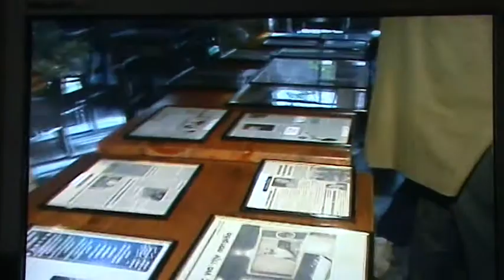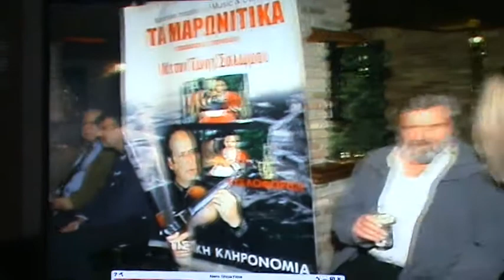TONYS SOLOMOU - AWARD..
***ITHI ETHIMA KE PARADOSIS TON MARONITON KYPROU (APO TON 5o EONA STIN KYPRO)*
*TIMITIKI EKDILOSI - VRAVEFSI GIA TIN EPITIXIA TON DIO CDS APO TA TESSERA PROSOPIKA CDS TOU TONY SOLOMOU KE MILAME GIA TA CDS ''TA MARONITIKA'' KE TO CD ''O TONYS SOLOMOU TRAGOUDA GIA TOUS SKLAVOMENOUS TOPOUS MAS'' TA OPIA TIMITHIKAN ME PLATINENIO DISKO.  TIN EKDILOSI TIMISAN ME TIN PAROUSIA TOUS OI XOREPISKOPOS- PROTONOTARIOS MARONITON THEOFILESTATOS IOANIS ORFANOU, O EKPROSOPOS MARONITION Kos ANTONIS XATZIROSOS, O MOUSIKOSINTHETIS ADAMOS KATSIANTONIS, I MOUSIKOLOGOS Ka LIGIA KONSTANTINIDOU, I Ka LEGAKI TASOULA (RIK), O DIEFTHINTIS RADIOFONOU TOU RIK Kos AGELOS KOTSONIS, O ITHOPIOS KOSTAS PAPAMARKIDIS, O SKINOTHETIS - ITHOPIOS FOTOS FOTIADIS, O  PARAGOGOS LOUKAS PANAGIOTOU, O GIORGOS NIKOLAOU, O GIORGOS DAMIANOU TMIMATARXIS (RIK), O PETROS IRAKLEOUS (MOUSIKOS), O AKIS XATZIIOSIF,  O KOSTAS GENAKRITIS, k.a.
*MILISE GIA TO ERGO KE TIN PROSFORA TOU TONY SOLOMOU,  O ETHNOMOUSIKOLOGOS KE PROEDROS MOUSIKOLOGIKIS ETERIAS KYPROU, Dr PANIKOS GIORGOUDIS.
O TONYS SOLOMOU PARETHESE TIMITIKO GEVMA SE GNOSTO ESTIATORIO TIS LEFKOSIAS STOU PROSKEKLIMENOUS, OI OPOIOI STIRIXAN TO POLITISTIKO TOU ERGO, APO TA MESA MAZIKIS ENIMEROSIS.

***''LAOI POU TES RIZES TOUS ARNITHIKAN TZIE TON POLITISMO TOUS, EXASAN TIN STRATA TOUS TZIE TON PROSANATOLISMO TOUS''***